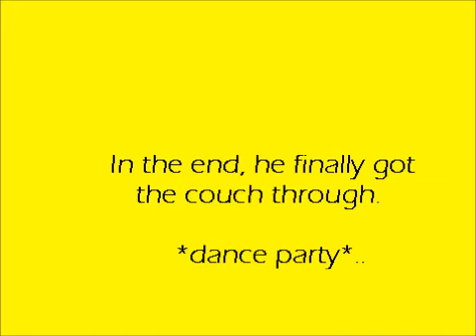Onision, being Crazy...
Beware of the half naked man! xD, This is Onision.. Aka (Greg)! Being crazy, so i took diffrent parts from his 'how to move a couch' video, and put them together. Hes freaking halarious, and amasing.. Please no hate or ill just delete it, as there is no need for hate, hes a good man :). go subscribe,to his channel+follow him on twitter!